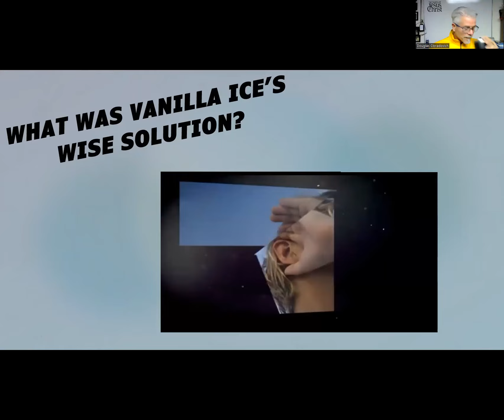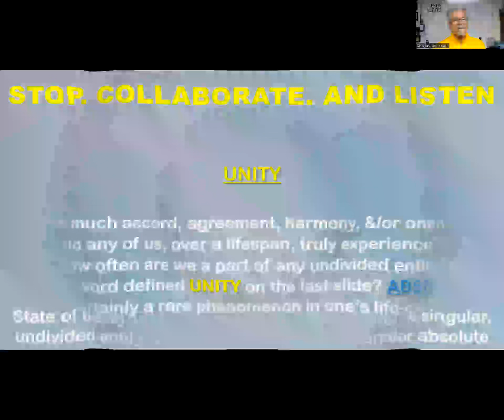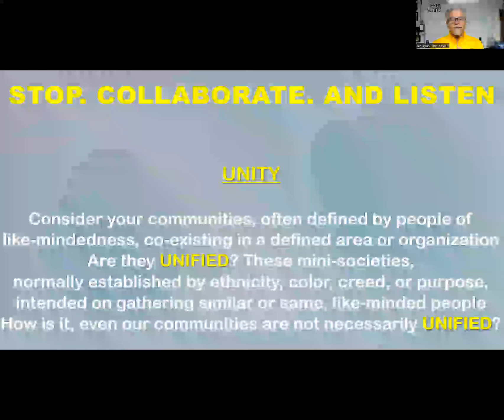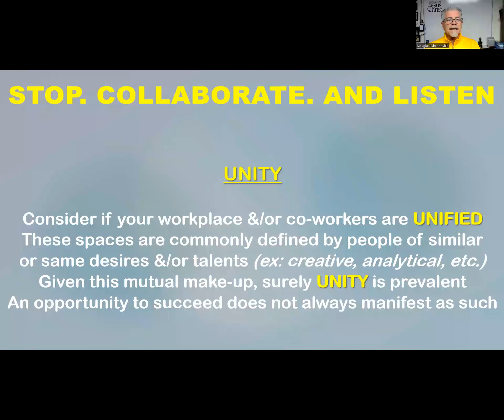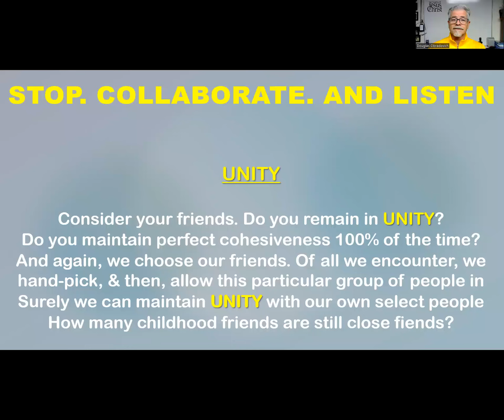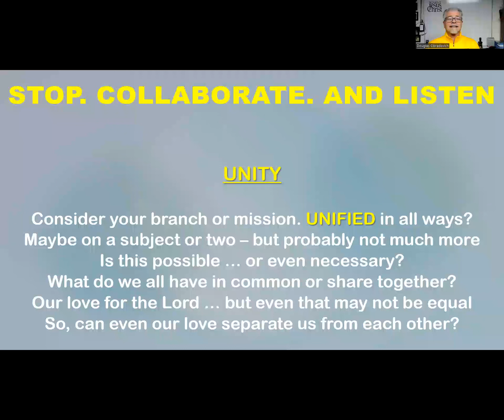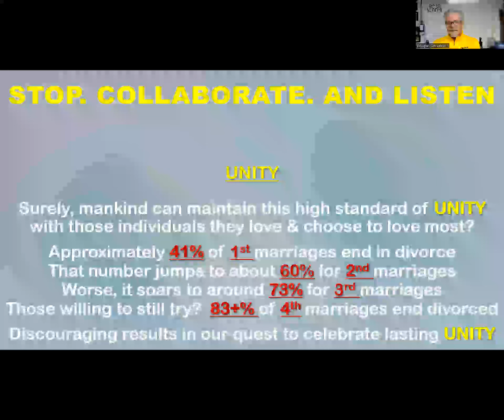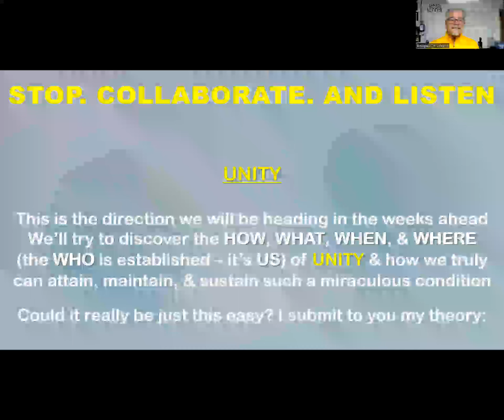2022 1122 - "Stop Collaborate & Listen" 01 - Introduction - Class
We are focusing on UNITY under the theme: "STOP, COLLABORATE, & LISTEN" This first session outlines the challenges people face in unifying with anyone else. Mankind's track record is not strong in this area. God love you